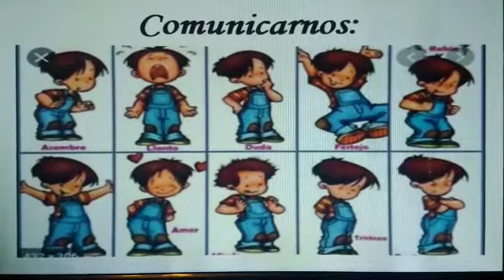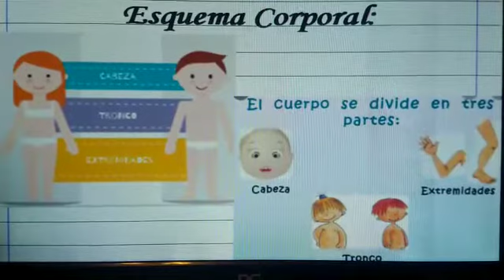Reconocimiento del Cuerpo.Educación Estética.Mae Ana Violeta